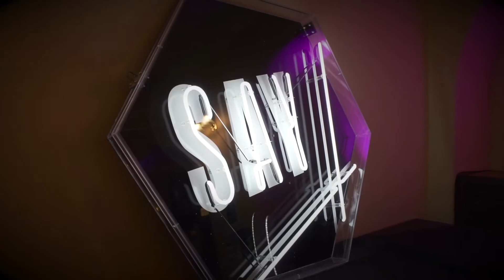The SAY Award Ceremony 2021 – Highlights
2021 marked the 10th Scottish Album of the Year (SAY) Award Ceremony, which took place on Saturday 23 October at Edinburgh's Usher Hall.

Check out some of the highlights from the night, including our three winner announcements and clips from this year's special TenYearsofSAY performances. Full performance videos are available to watch on our channel.

Thanks to our partners who made our 2021 campaign and ceremony possible: Scottish Music Industry Association (SMIA), Creative Scotland, the City of Edinburgh Council, YouTube Music, Spotify, OVO Energy, Ticketmaster, PPL, Music Declares Emergency, BBC Radio Scotland, The List and The Skinny.

Explore outstanding Scottish albums at sayaward.com